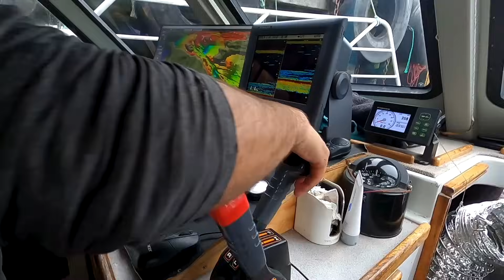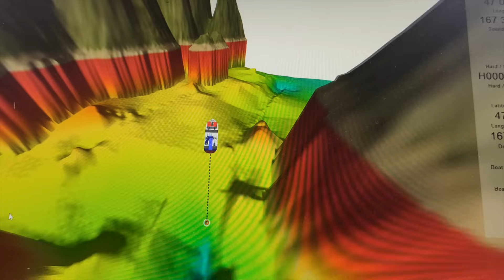stewart island NEW ZEALAND The way it used to be... CIRCUMNAVIGATION with Josh James and friends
Part one of our Stewart Island Circumnavigation with GRAVITY FISHING

 What a bloody great time with the lads, freediving, scallops, crayfish, beach fossicking, whale bones, ambergris and a heap more adventure.

Stewart Island is a magical place, wild and untamed, vast and rugged. The bounty of the ocean has to be experienced to be believed.

 If you want to book this trip check out GRAVITY FISHING